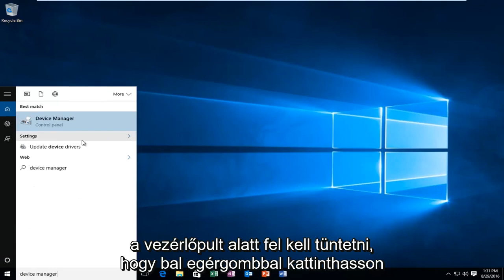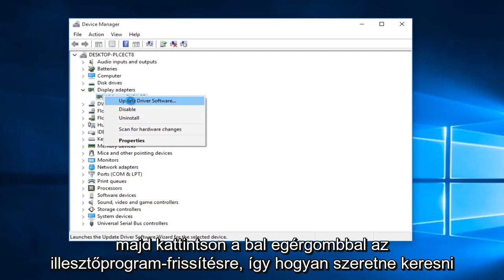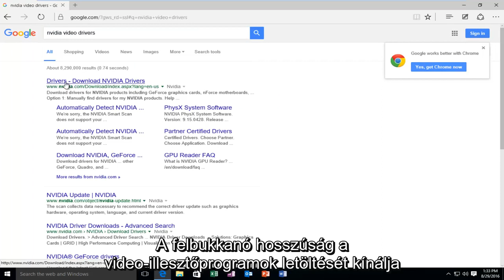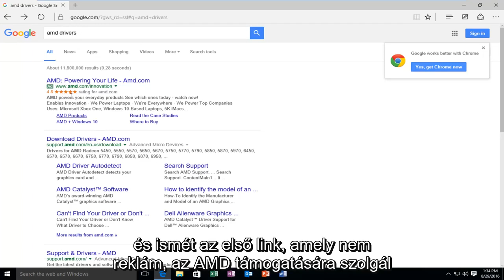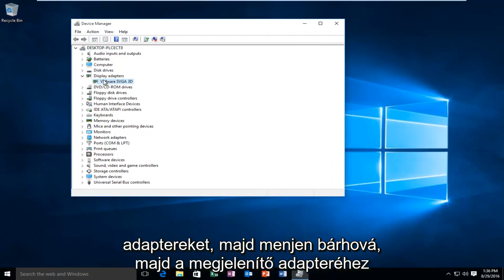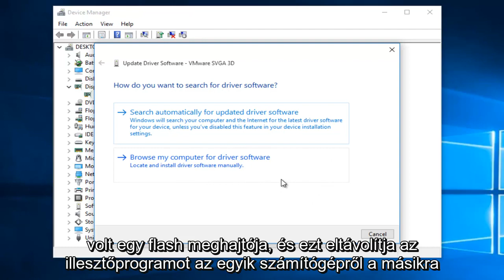A videokártya illesztőprogramjának frissítése a Windows 10 rendszerben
Ez az oktatóanyag elmagyarázza, hogyan frissítse a videokártya-illesztőprogramot a Windows 10 rendszeren.

Ez az oktatóanyag a Windows 10, Windows 8 / 8.1, Windows 7 operációs rendszert futtató számítógépekre, laptopokra, asztali számítógépekre és táblagépekre vonatkozik. Minden nagyobb számítógépgyártónál működik (Dell, HP, Acer, Asus, Toshiba, Lenovo, Samsung).

A videokártya-illesztőprogramok fontosak minden számítógép számára, mert megmondják az operációs rendszernek (Windows 7) a videokártya működtetését. A videokártya-illesztőprogramok frissítésére néha szükség van, ha olyan játékot akarunk futtatni, amely naprakészebb illesztőprogramot igényel. Nagyon fontos kiválasztani a megfelelő illesztőprogramokat a videokártyához, különben a számítógép összeomolhat. Ezen egyszerű utasítások követésével Ön is frissítheti a videokártya illesztőprogramjait.